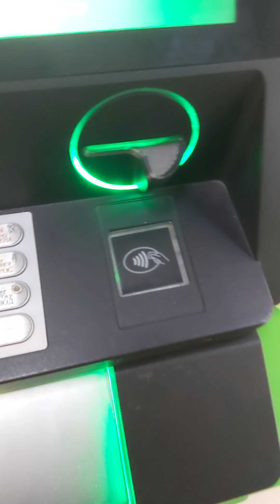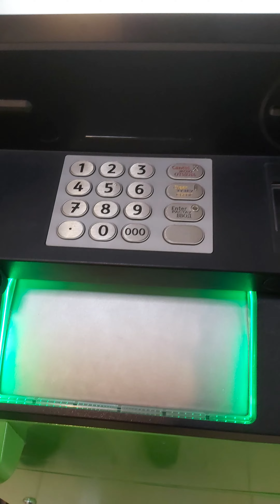Как снять деньги в банкомате Банк ЦентрКредит (BCC)